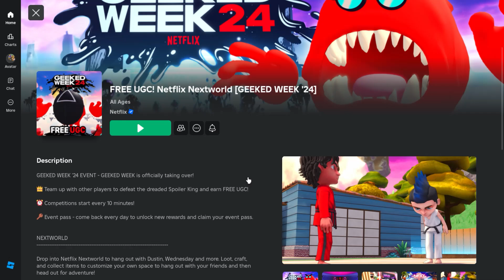Free Limited UGC - Appa Shoulder Pet (sold out 🚫)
▼▼Game link▼▼

▼▼Item link▼▼
(Appa Shoulder Pet) *5,000 stock*